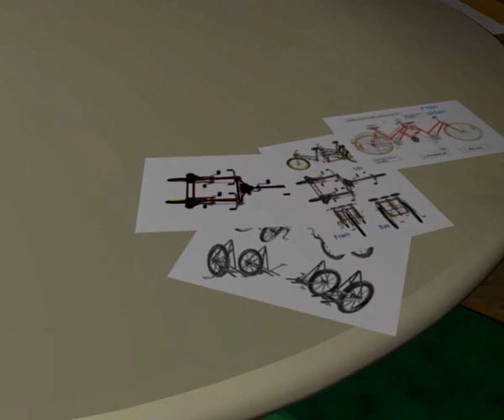Treck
the history of Treck